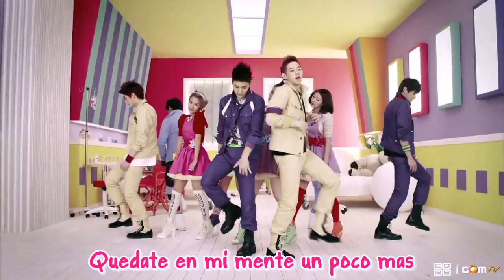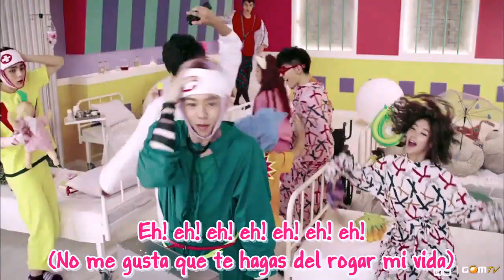Coed / Coed School - Bbiribbom Bberibbom - Sub. Español HD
Todos los creditos de la traduccion para: Coffee Wings, un super blog que no me canso de seguir, no olviden pasar por el! ^^

Waaa!
Como amo este grupo!

Aunque ya esta cancion con el video la tiene medio youtube no me pude resistir!

Desde que este grupo comenzo supe que tenian un gran futuro, no todos los dias se ve un grupo mixto en corea del sur con tanta energia y canciones tan geniales!, supongo que ahora saldran mas xD

Me gusto esta cancion, y pienso que la traduccion le queda a la perfeccion al video... ♥

Kangho! Amor! deja a esa fea ya voi por tii! xD
(De acuerdo podra ser cualquier cosa menos fea ¬¬, igual no me cae bien ni su grupo tampoco JUM!) XD

Disfruten!